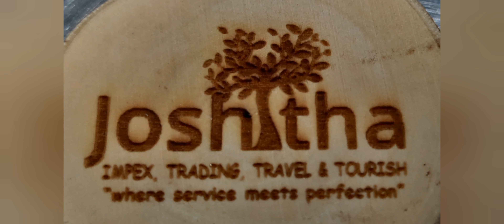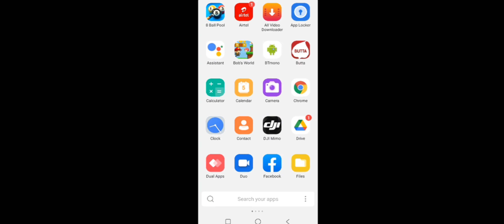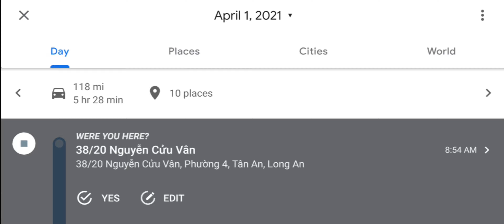Believe it or not, on April 1st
my travel dairy on April 1st